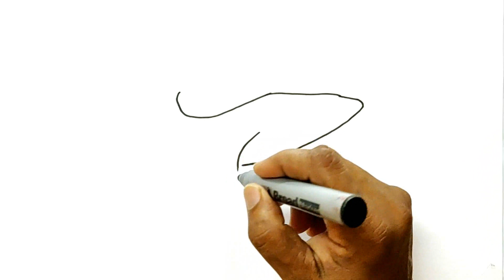How to Draw a Whale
Learn how to draw a whale in this simple, step by step drawing tutorial